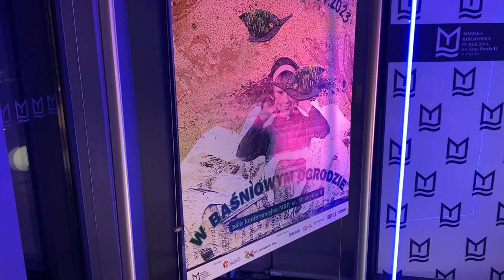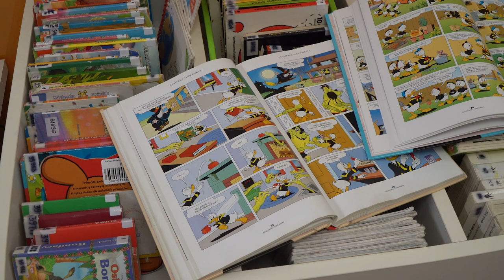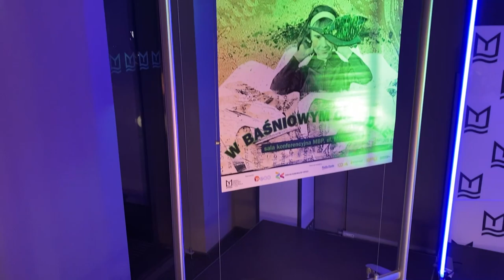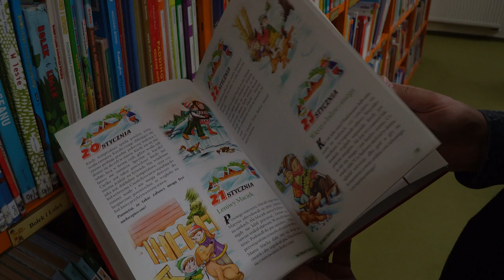Noc w Miejskiej Bibliotece w Opolu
60-cioro dzieci wzięło udział w organizowanej przez Miejską Bibliotekę Publiczną w Opolu "Nocy z Andersenem 2023 – W baśniowym ogrodzie". To jedno z przedsięwzięć w ramach rozpoczętej 19. edycji Dni Literatury Dziecięcej i Młodzieżowej.